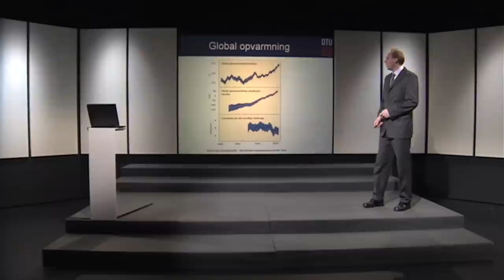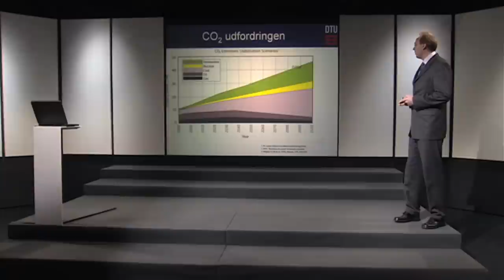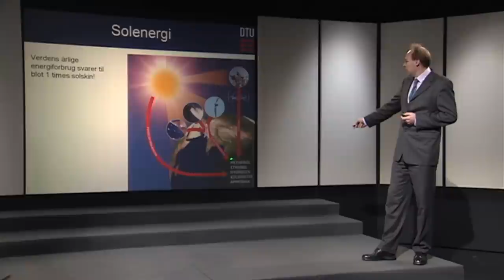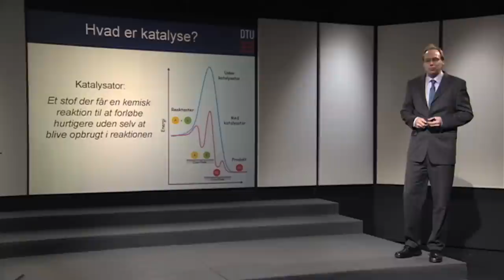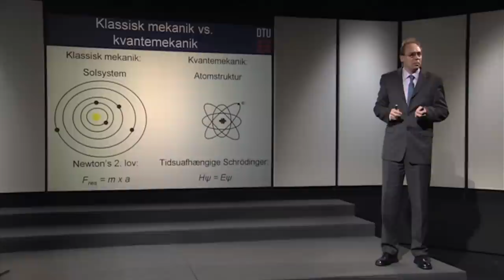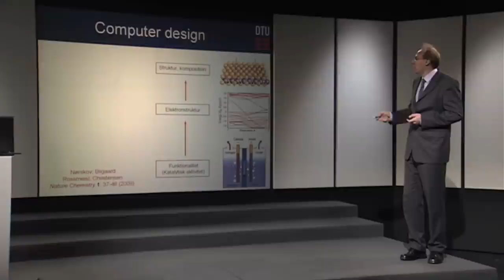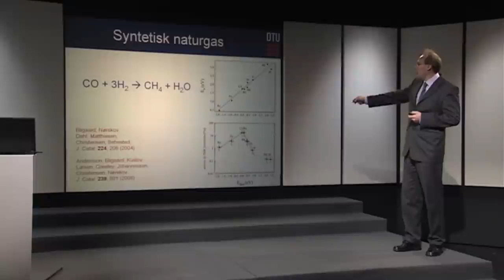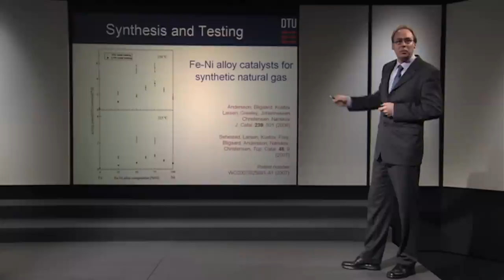"Fra kvantemekanik til katalysator" ved Thomas Bligaard, Lektor, DTU Fysik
Det kommer til at dreje sig om, hvordan man på en supercomputer ud fra naturlovene - kvantemekanik og statistisk termodynamik - i dag kan designe nye og forbedrede katalysatorer til industrielle processer. Disse katalysatorer bruges i dag til at fjerne giftige stoffer fra udstødning, kraftværksrøg og olie.
Vores evne til at design nye katalytiske materialer vil afgøre om vi formår at omlægge vores energiforbrug til vedvarende energikilder.

Sendt i Danskernes Akademi på DR2 den 20. september 2010.